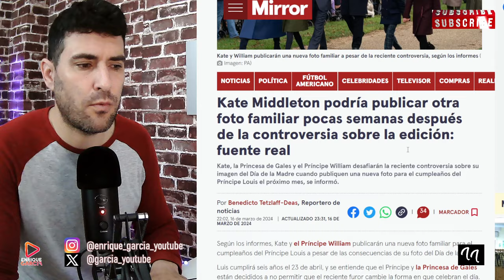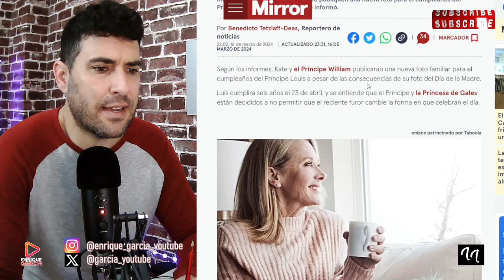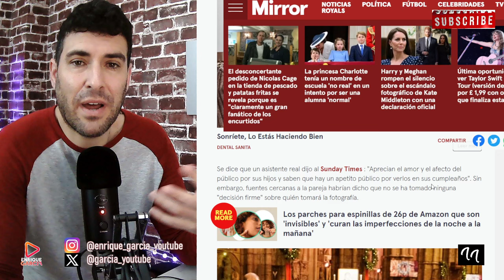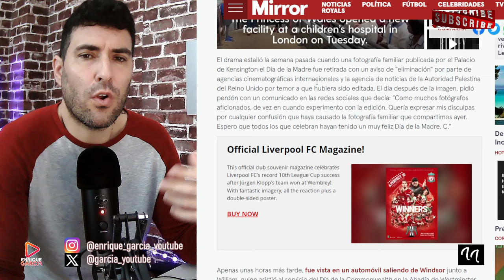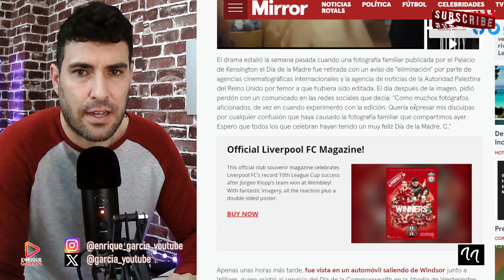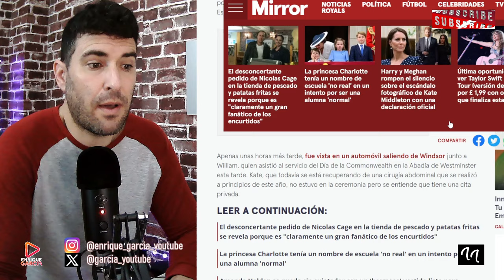NUEVA FOTO FAMILIAR DE KATE MIDDLETON SALE A LA LUZ, CON SUS HIJOS